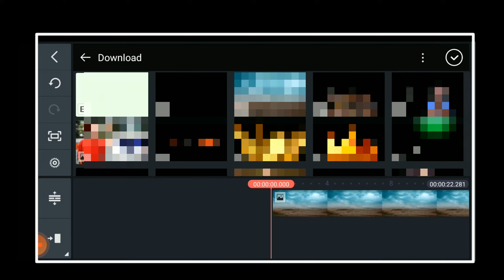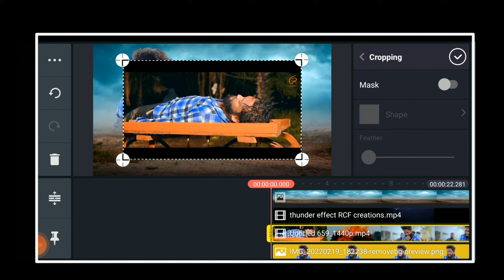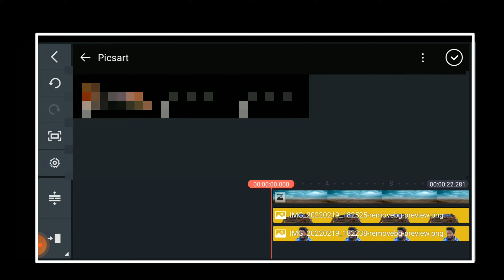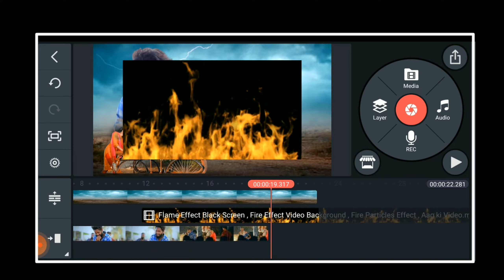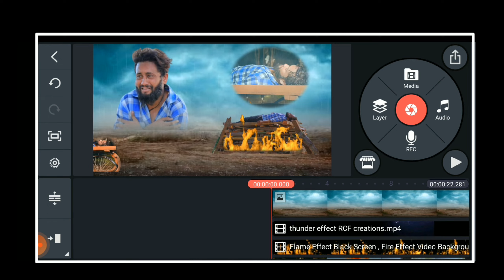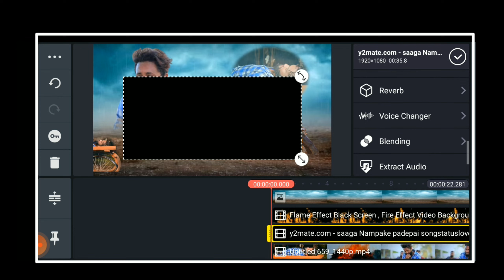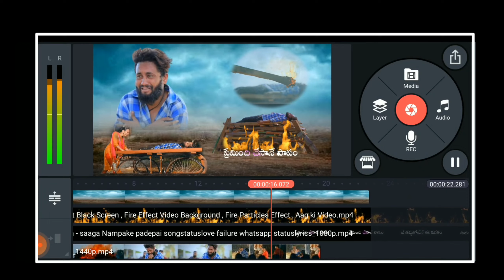Love failure💔 video editing సాగనాంపకె పడేపై amazing whatsapp status || trending love failure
love failure video editing in kinemaster || heart touching video editing || Jyo Telugu Editz ||